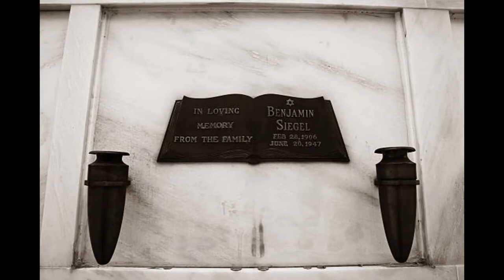Bugsy Siegal American Mobster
Benjamin "Bugsy" Siegal was an American mobster. One of the most infamous and feared gangsters of his day.